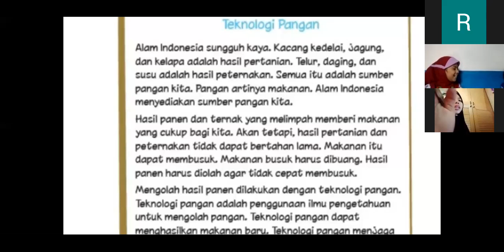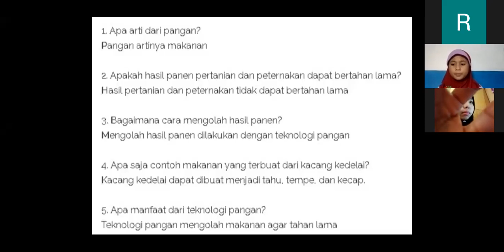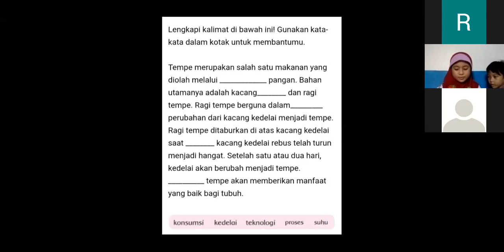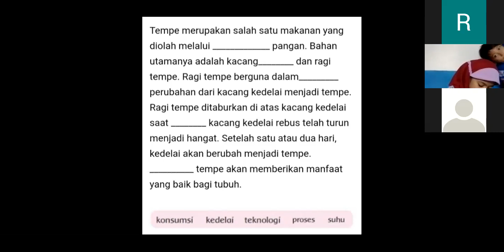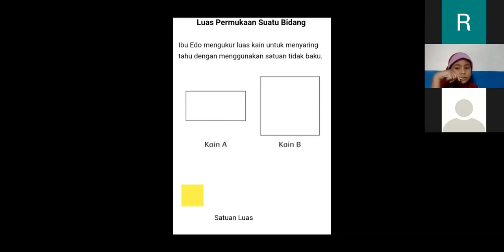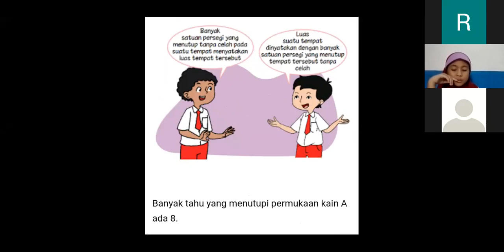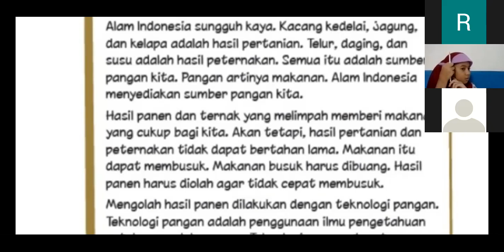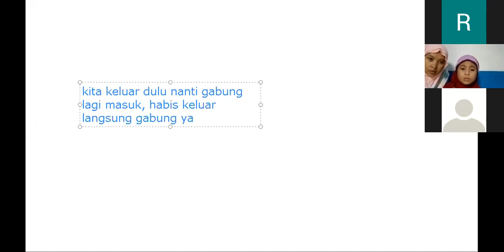PRIMAGAMA BARABAI - TEMA 7 KELAS 3 LIVE VIA ZOOM (4 APRIL 2020) (PART 1)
COVID 19 - BELAJAR TEMA 7 LIVE VIA ZOOM BERSAMA SISWA PRIMAGAMA,
DI SAMPAIKAN OLEH INSTRUKTUR SMART DISNA